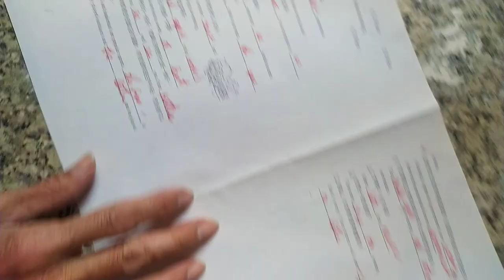高中英文試題 含答 HKHS HKS (另有#數學考古題